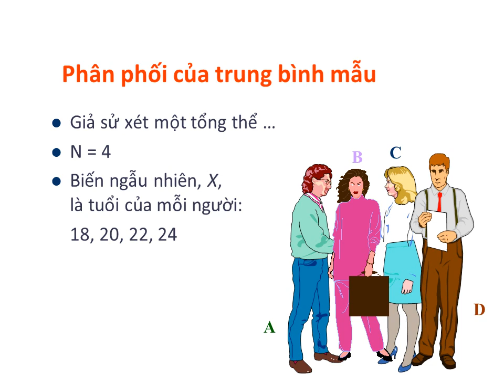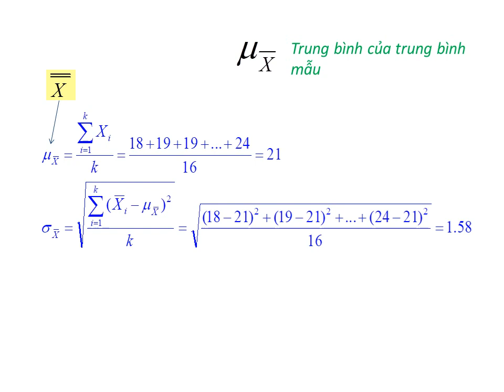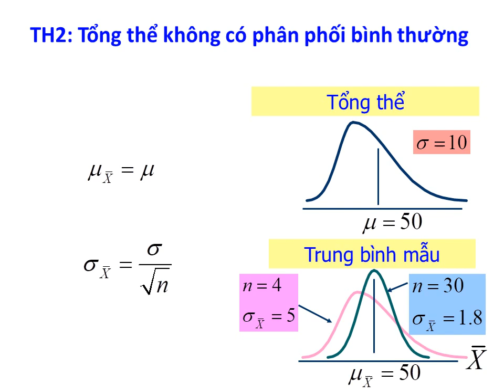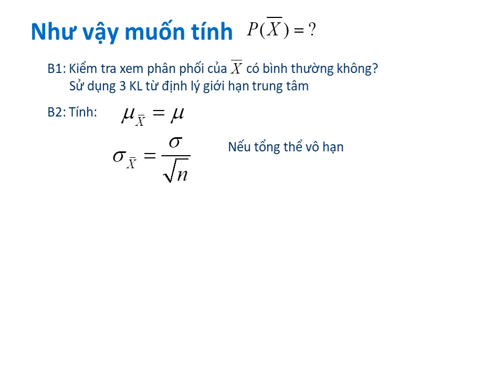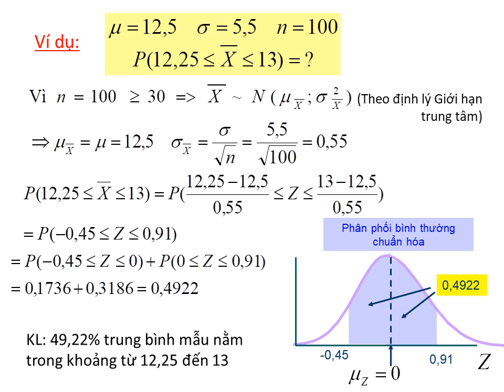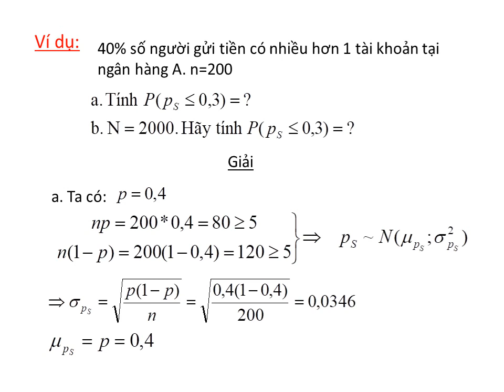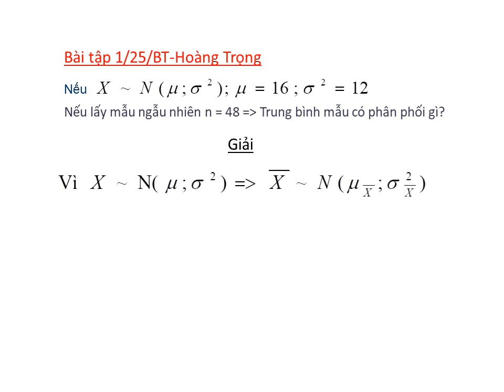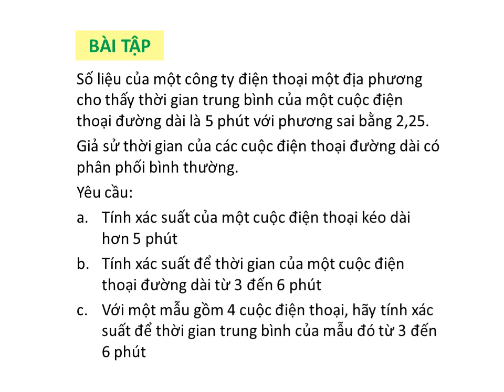Chương 5 Phân phối mẫu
Thống kê ứng dụng trong kinh doanh